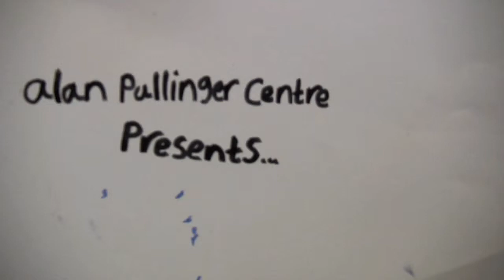Cross Cross Mr Men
Plasticine Animations made at the Alan Pullinger Centre, Southgate, during Future-Versity Enfield - Summer 2011.